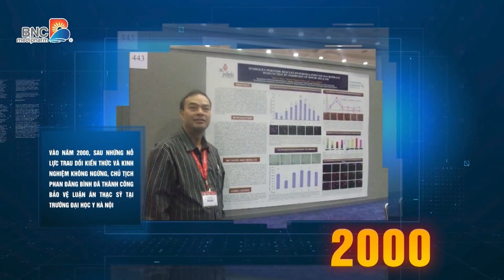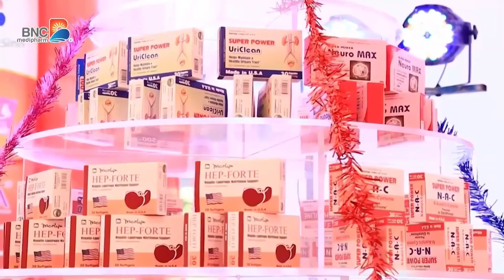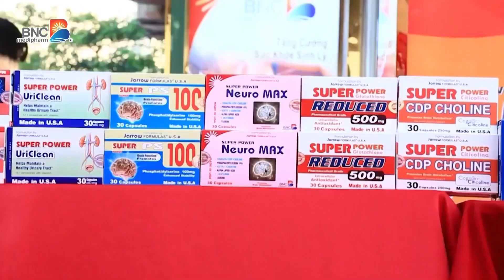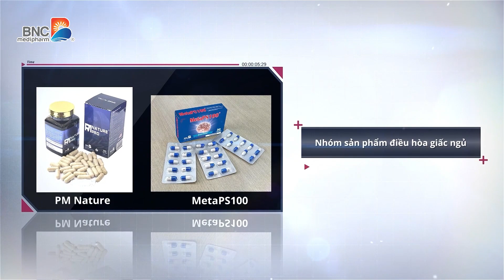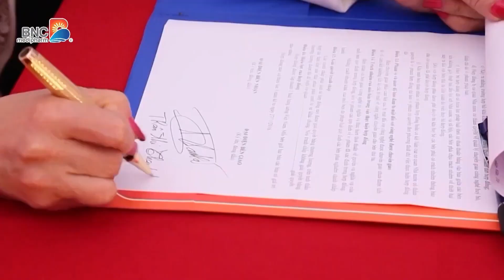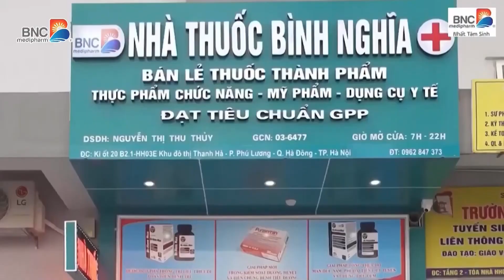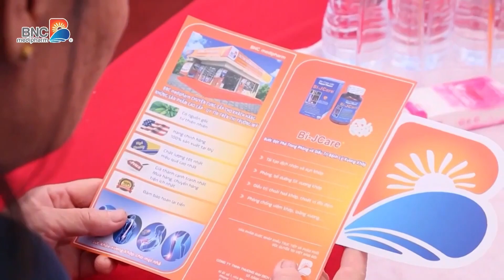BNC medipharm - Hành trình 15 năm xây dựng và phát triển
Công Ty TNHH Thương Mại và Dịch Vụ Y Tế Bình Nghĩa được viết tắt BNC Medipharm - Đơn vị nhập khẩu và cung cấp cho khách hàng các dòng Dược phẩm và Thực phẩm chức năng tốt nhất, chất lượng & hiệu quả cao nhất theo công nghệ mới nhất với giá thành cạnh tranh nhất. BNC Medipharm không chỉ là nhà phân phối sản phẩm cho thị trường Việt Nam mà kỳ vọng sẽ trở thành nhà cung cấp số một cho thị trường khu vực Đông Nam Á.

Được thành lập năm 2010, từ những sản phẩm đầu tiên đến nay BNC Medipharm đã nghiên cứu, hợp tác sản xuất và có giấy phép nhập khẩu chính thức 20 sản phẩm có chất lượng cao và hiệu quả đặc biệt trong việc chăm sóc sức khỏe, phòng chống bệnh và hỗ trợ điều trị các bệnh lý về não, tim mạch, gan, thận, xương cơ khớp, phòng chống ung thư, bảo vệ sức khỏe dành cho nam, làm đẹp cho nữ…

BNC Medipharm có lịch sử làm việc ấn tượng với rất nhiều nhà sản xuất thương mại đặc biệt là nhà phân phối độc quyền của các hãng dược phẩm nổi tiếng hàng đầu của Mỹ như: Artemis International U.S.A, Wand Health USA là Jarrow Formulas, Inc và Marlyn Nutraceuticals, Inc đồng thời hợp tác sản xuất, nhập khẩu và phân phối sản phẩm cho nhiều hãng dược nổi tiếng khác của Mỹ.